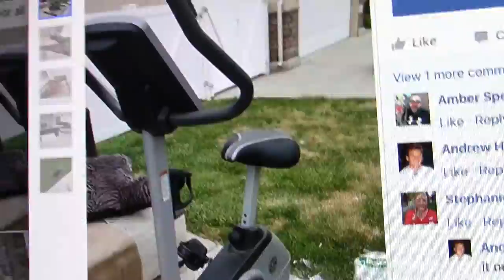Get Fit Playing Video Games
I actually work up quite a sweat by the end of these workouts and my legs get ripped.  You have to get the right exercise bike if you're going to do this long term.  The biggest factor by far is the seat.  Get an extremely comfortable one!  You can waste a lot of money on a piece of equipment, so if you cant try it out beforehand or have a limited budget always try the classified ads.